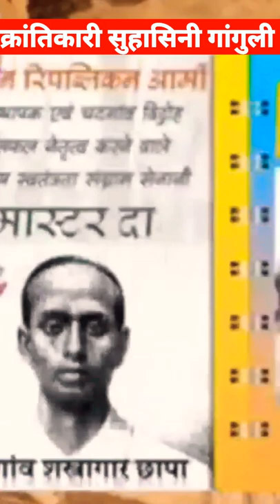क्रांतिकारी सुहासिनी गांगुली का इतिहास